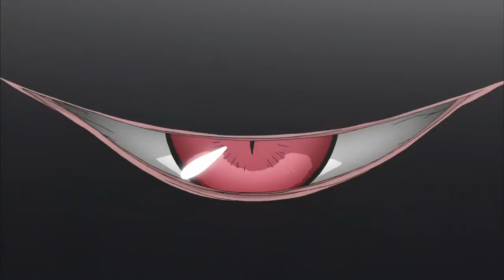Warriors MEP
Here's a thing me and a couple of my friends did. Basically we love the League of the Legends, and when Imagine Dragons released Warriors for worlds, we decided to make a MEP with it. I will, however edit with this song again with certain someones for a more srs business project. The anime we are going to use is somewhere in the video so look forward to that xP. As far as other projects of mine goes, I know I haven't released in a while, but they will come. I literally have five videos that have been sitting in limbo that are virtually done without being done enough to upload so I just have to stop being lazy and get em done xD. Anyways, I hope you all enjoy xP.